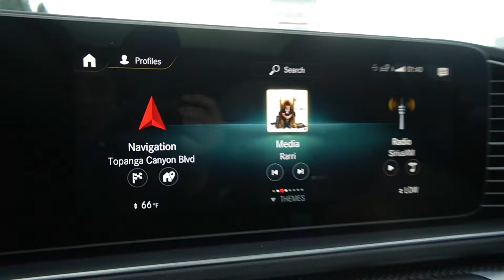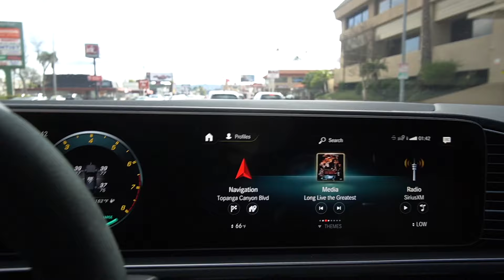FATHER DAUGHTER DAY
hope you guys enjoyed this Father daughter day vlog !!  drop down in the comments down below what more you guys would like to see me do on my channel. Love y'all that watch my videos lysm!